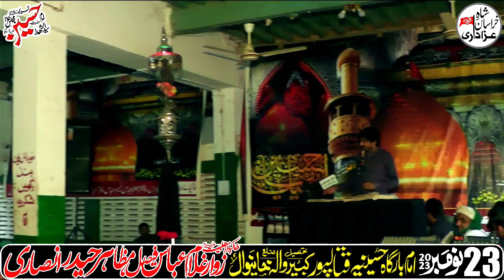ZakirZawar Asif Raza Haideri || #23 November 2023